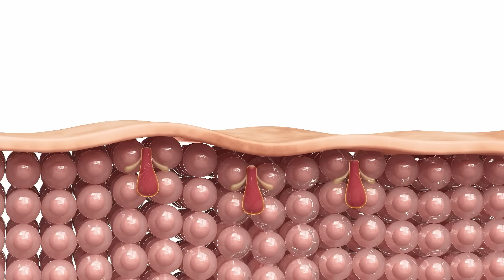Effaclar Ultra Concentrated Serum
Effaclar Ultra Concentrated Serum corrects persistent marks and imperfections, smoothes the skin and reduces fine lines thanks to a high concentration of active ingredients.